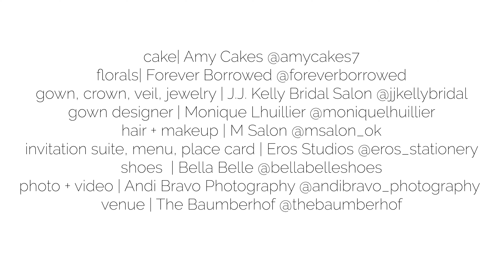Vibrant and Whimsical Garden Editorial Inspired by ‘Crazy Rich Asians’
Videographer// Andi Bravo Photography

You are cordially invited to Singapore's wedding of the year with this vibrant and whimsical garden editorial inspired by the modern love story Crazy Rich Asians. The over the top wedding of Nick Young's best friends Araminta and Colin is a botanical dreamscape full of luscious florals and butterfly accents. Our editorial adaptation of the film's notorious wedding scene is a vibrant and whimsical garden soirée that even Nick's Ah Ma (grandmother) would approve of. Captured at The Baumberhof, their glass top aisle nearly mirrors Araminta's iconic water-run walkway. A floral wall from Forever Borrowed with bright blooming buds and dripping orchid blooms served as the ceremony focal point. As most of you know the film, Crazy Rich Asians is all about high fashion, so of course, we showcased a show-stopping dress. The bride wore a ruffled deep-V Monique Lhuillier gown with a gorgeous tiara fit for a princess from J.J. Kelly Bridal Salon. We can just picture Nick Young's fashionista cousin Astrid wishing to have that dress and tiara as her own. M Salon accented the dazzling tiara with a sleek updo and a bright red lip. The vibrant and whimsical editorial dripped in butterfly accents similar to the movie. Eros Studios created a butterfly-inspired invitation suite, menu, and place cards, while Amy Cakes displayed cascading butterflies down her cake. Finally, the ever-so-talented Andi Bravo Photography captured gorgeous images with her fine art photography. We like to think that Eleanor Young would give us her emerald engagement ring as a sign of approval for all the loveliness captured by Andi Bravo Photography. If you can't get enough of this vibrant and whimsical garden editorial, we have great news for you! Keep scrolling to see the editorial in a different view with a beautiful film by Andi Bravo Photography. Cheers!

Brides of Oklahoma Featured Vendors:
cake | Amy Cakes
floral | Forever Borrowed
gown, crown, veil | J.J. Kelly Bridal Salon
hair + makeup | M Salon
invitation suite, menu, place card | Eros Studios
photographer + videographer | Andi Bravo Photography
venue | The Baumberhof